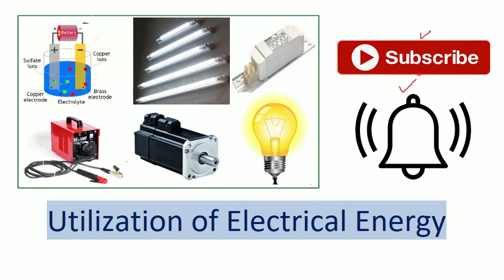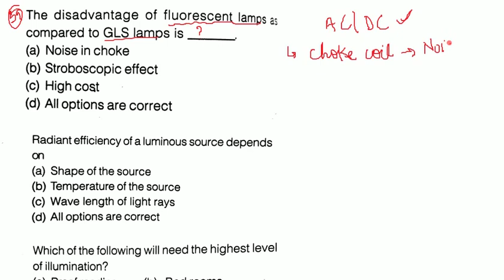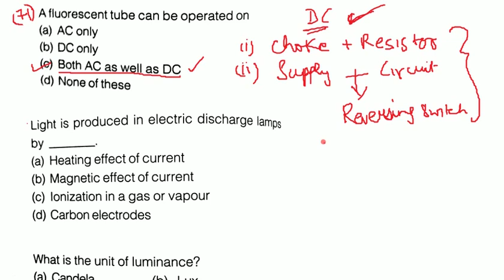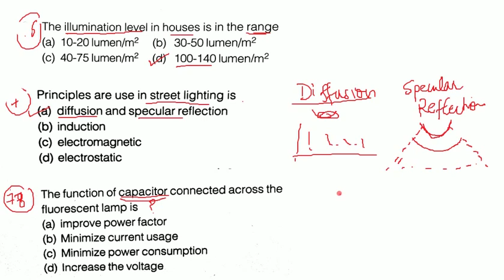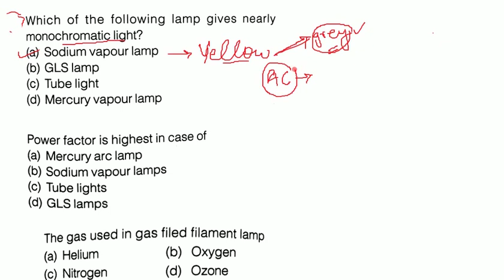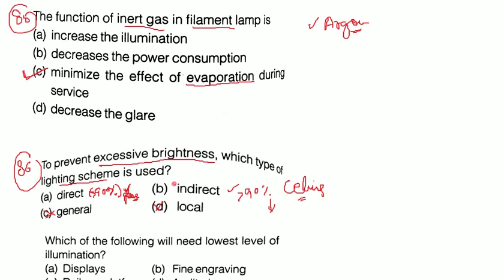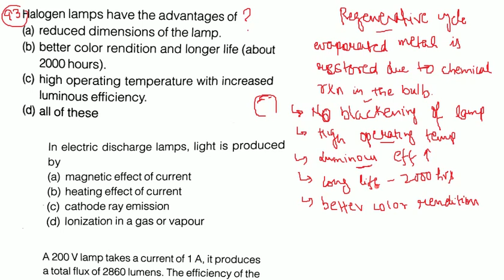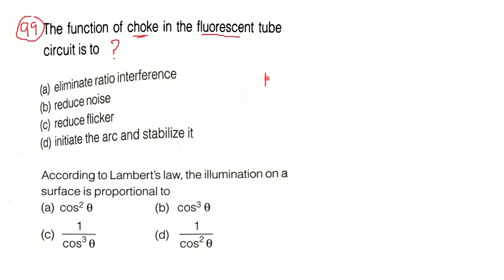Utilization of Electrical Energy || Lecture-4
Objective Questions of illumination..
Useful for all JE-level exams..
RRB-JE, SSC-JE...